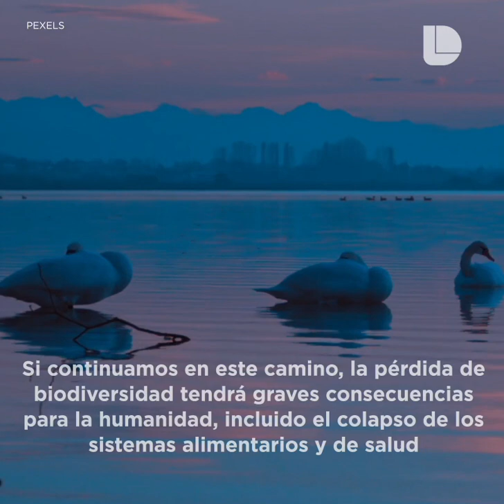Día Mundial del Medio Ambiente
Por iniciativa de la ONU, este año se dedican los esfuerzos a la biodiversidad